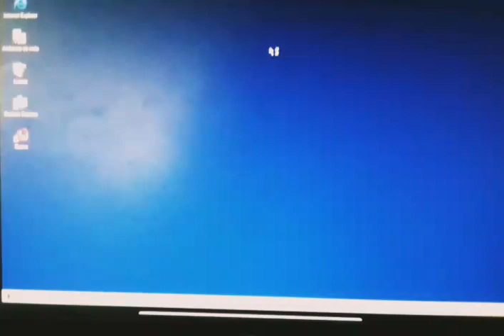ascesando a internet no Windows 98